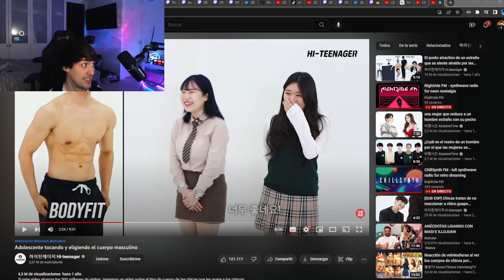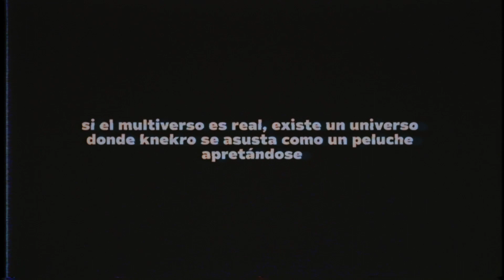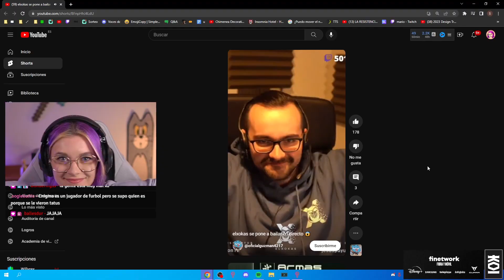¿JUAN GUARNIZO A VCT? - MEJORES MOMENTOS KOI #9